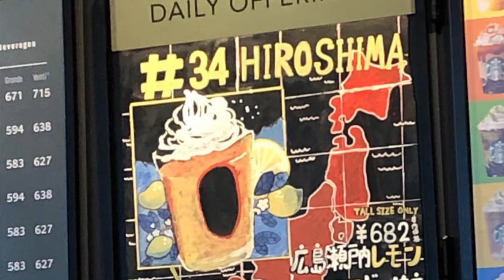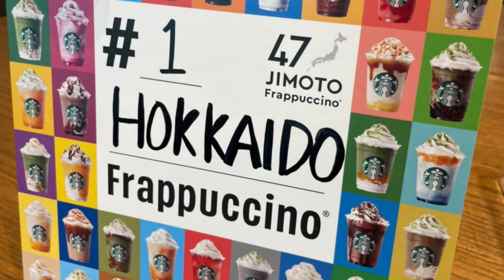【スターバックス】ユウちゃんのスターバックス47JIMOTOフラッペチーノ#広島#北海道編 広島 瀬戸内レモン ＆ シトラスじゃけえ フラペチーノと北海道 とうきび クリーミー フラペチーノ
ユウちゃんは47JMOTOフラッペチーノ冒険中！go！ご当地の思いを味あうって素敵です。

● 広島 瀬戸内レモン ＆ シトラスじゃけえ フラペチーノ
これからの未来も、お客様とともに元気になれる瞬間や平和への想いを分かち合い、明るく元気な広島が続くことをイメージし、『LOVE ＆ PEACE HIROSHIMA』をテーマに商品を考案しました。
カップ全体で『LOVE ＆ PEACE HIROSHIMA』を表現。印象的な赤色は、広島への郷土愛や、情熱的な広島の皆さまを表し、ハイビスカスをベースにしたハーブティー「パッションティー」を加え、鮮やかな色調の第一印象となるよう仕上げました。また、『PEACE』をホイップクリームとハチミツのほっとする甘みで、『HIROSHIMA』をレモンで、それぞれ表現しています。真っ赤なパッションティーと瀬戸内レモンを使用したベース、シトラス果肉が美しく混ざり合う見た目はもちろん、華やかで爽やかな風味と、ハチミツとホイップクリームのやわらかな甘みが織りなす多彩な味わいをお楽しみいただけます。

● 北海道 とうきび クリーミーフラペチーノ
『なまらLOVE♡H☺KKAID☺』をテーマに、「いつまでもスターバックスと北海道をなまらLOVE（心から好きな存在）として、広大で様々な魅力に溢れる北海道のように、お客様にいつまでもワクワクを届けていきたい」という想いで考案しました。
生乳を使用したコクのあるクリームにホワイトチョコレート風味のシロップを加え、真っ白な雪景色のように仕上げたベースに、とうもろこしフレークを加えて黄色と白色のコントラストにすることで、雪景色に太陽の光が反射してキラキラと輝くさまを表現しました。

●腹話術人形ユウちゃんLINEスタンプ購入

制作： ISEKI
場所：スターバックス
効果音：甘茶の音楽工房、魔王魂、効果音ラボ